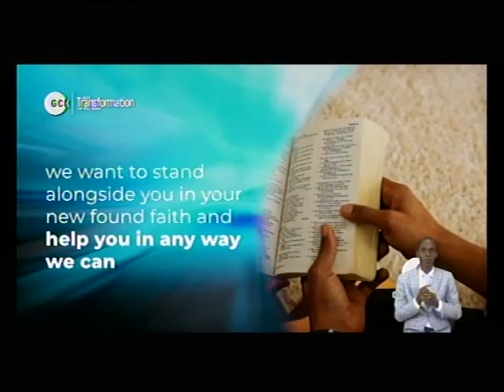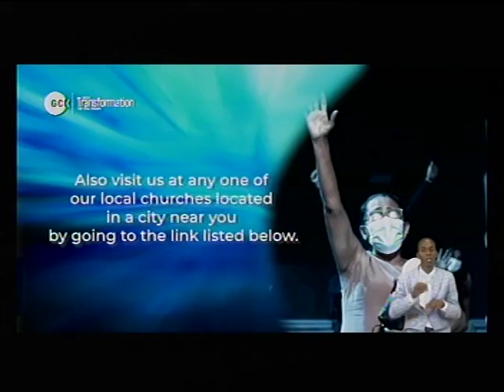DEEPERLIFE CHRLOTTESVILLE LIVE STREAM